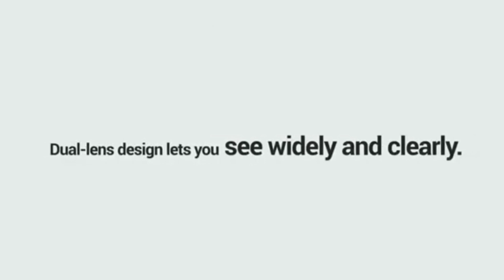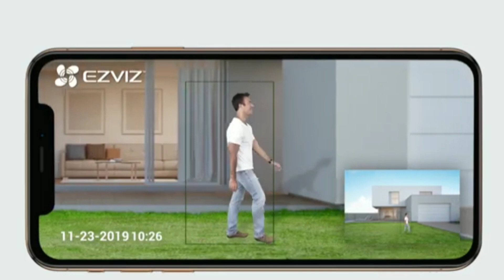Ezviz WiFi ptz camera launched || Best outdoor WiFi camera in India